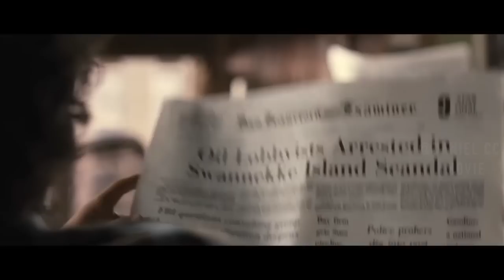Future of Humanity Is Given Birth Through Crime and Slavery |Cloud Atlas